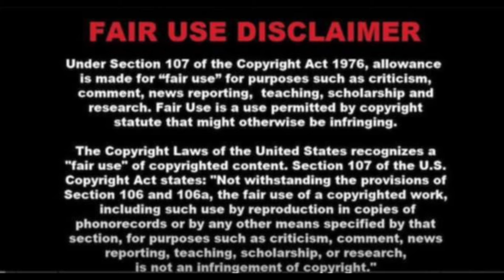MARVIN AGUSTIN x confirm ang Relasyon Ky MARKKI STROEM,Inamin mismo ng Actor masaya siya ngayon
Masaya si Marvin sa buhay taken ngayon